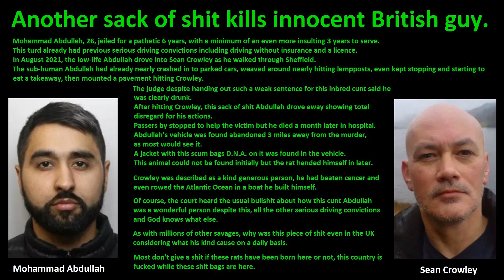Mohammad Abdullah jailed for killing Sean Crowley.